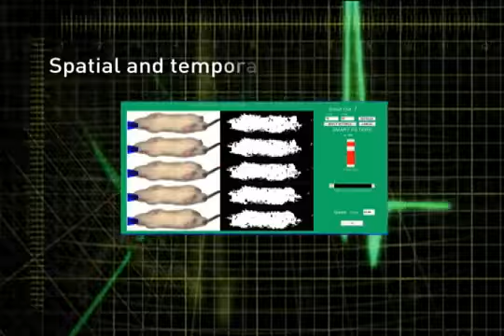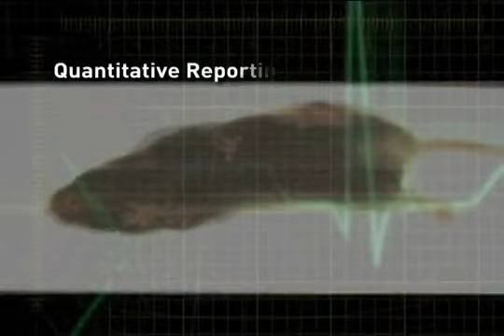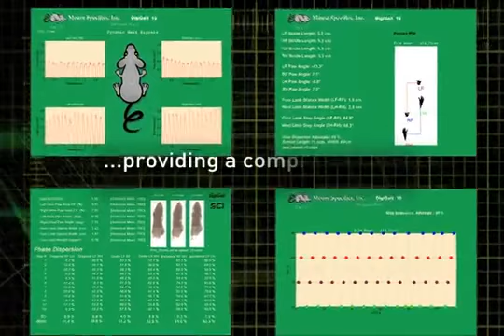DigiGait - How its Works and its benefits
DigiGait is the most widely published treadmill ventral plane videography instrumentation available.This is great for studies on diseases such as pain, arthritis, neurodegenerative diseases. Whatever that affects walking in a rodent model - can be detected via DigiGait.

Strength, balance, and coordination obtained with accuracy, sensitivity, and repeatability.

 Unlike overground paradigms, such as a mouse walking over an illuminated glass plate for a few strides at indeterminate or variable speeds, DigiGait enables study of a wide range of conditions with multiple strides at known and comparable speeds.

Find out more at Observe how these animals walk/run. DigiGait is the most widely published treadmill gait analysis instrumentation with a published track record in studies of amyotrophic lateral sclerosis, Parkinson's disease, Huntington's disease, and stroke.